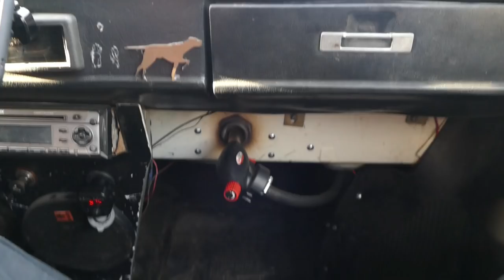ДЕД МОРОЗ делает обрезание НИВЕ, едем на OFF ROAD на ЗАЗ-968м с супер печкой